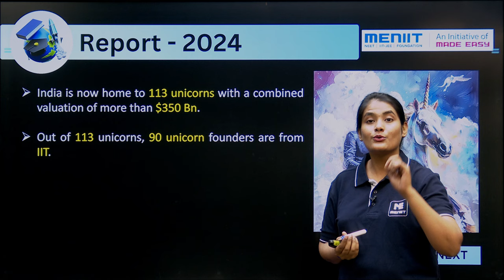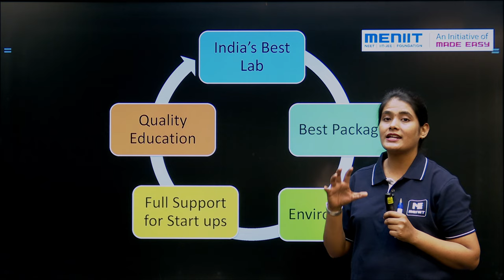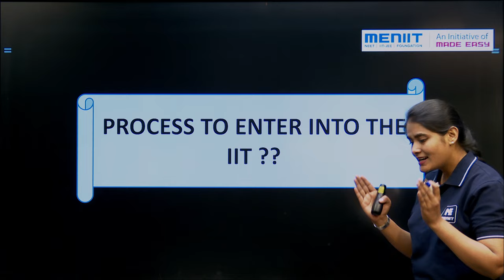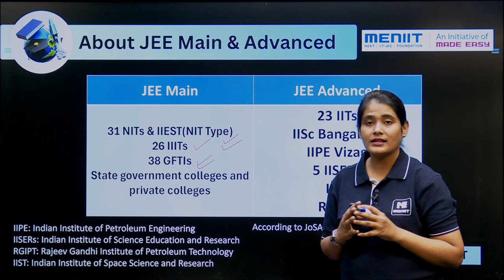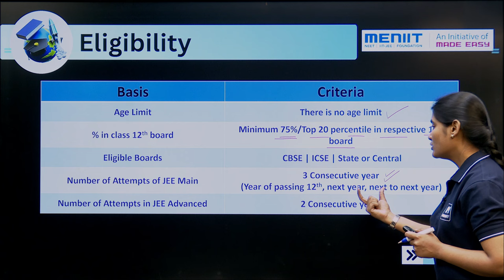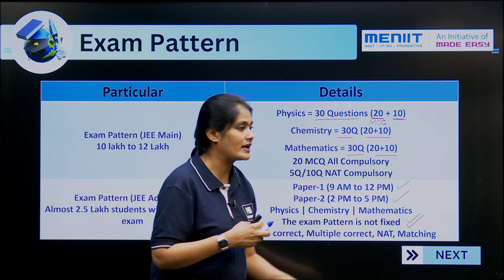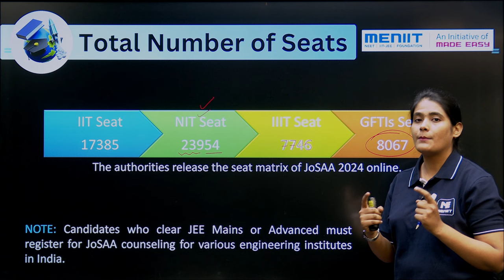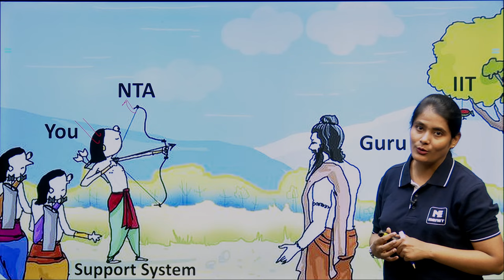All About IIT JEE | Complete Details : Eligibility, Exam pattern and Attempt etc.| JEE 2025 | MENIIT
In this video, Lamiya Maam will Explain Complete Details of IIT JEE .

The Indian Institutes of Technology Joint Entrance Examination (IIT-JEE), now known as the JEE (Advanced), is one of the most competitive and prestigious entrance exams in India for undergraduate engineering admissions. Here's a rundown:

Exam Structure: JEE (Advanced) is conducted in two phases - JEE (Main) and JEE (Advanced). Only those who clear the JEE (Main) are eligible to appear for the JEE (Advanced).
It assesses candidates' knowledge in Physics, Chemistry, and Mathematics.

Eligibility: To be eligible for JEE (Advanced), candidates need to be among the top 2.5 lakh (approximately) successful candidates in JEE (Main).

Exam Format: The JEE (Advanced) consists of two papers, each of three hours duration. Both papers contain questions from Physics, Chemistry, and Mathematics. The questions are typically of the multiple-choice type and numerical answer type.

Ranking: The ranks obtained in JEE (Advanced) are used for admissions to the various undergraduate engineering programs at the Indian Institutes of Technology (IITs), as well as a few other premier engineering institutions like the Indian Institutes of Science Education and Research (IISERs), the Indian Institute of Space Science and Technology (IIST), and the Rajiv Gandhi Institute of Petroleum Technology (RGIPT).

Preparation: As one of the toughest entrance exams, preparation for the JEE (Advanced) requires a deep understanding of concepts, regular practice, and strategic planning. Many students start preparing for it as early as in 9th or 10th grade.

Coaching Institutes: Many coaching institutes across India offer specialized coaching for JEE preparation. However, self-study with the aid of quality study materials is also a common approach.
Competition and Pressure: Due to the limited number of seats available and the high competition, the exam can be extremely stressful for students. It often leads to a rigorous preparation regime and intense pressure.

Importance: Success in the JEE (Advanced) exam is seen as a gateway to some of the most prestigious engineering institutions in India. It can significantly influence a student's academic and professional trajectory.
Overall, JEE (Advanced) is not just an examination but a milestone for many aspiring engineers in India, shaping their future endeavors and career paths.

MST 5th May 2024 | MENIIT Scholarship Test for NEET JEE Aspirants